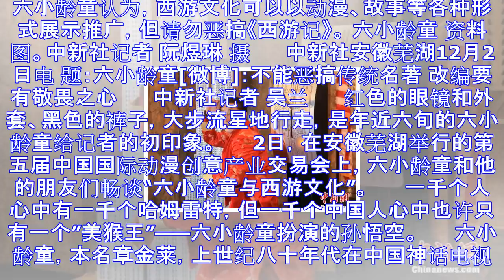六小龄童：不能恶搞传统名著 改编要有敬畏之心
六小龄童认为，西游文化可以以动漫、故事等各种形式展示推广，但请勿恶搞《西游记》。 六小龄童 资料图。中新社记者 阮煜琳 摄 　　中新社安徽芜湖12月2日电 题：六小龄童[微博]：不能恶搞传统名著 改编...